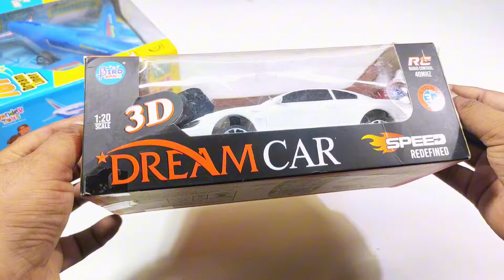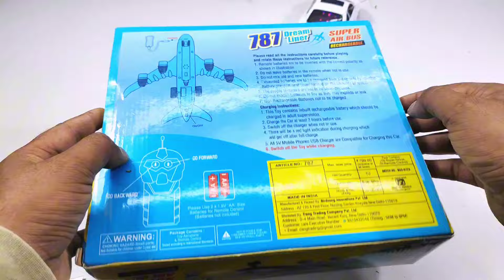Radio Control Airbus A380 and 3D Lights Rc Car | remote car | aeroplane | airplane